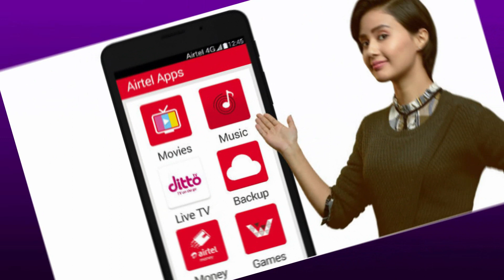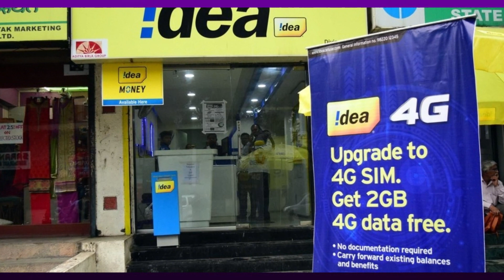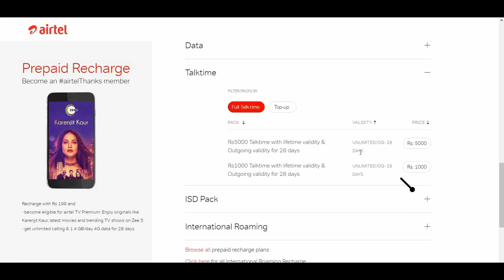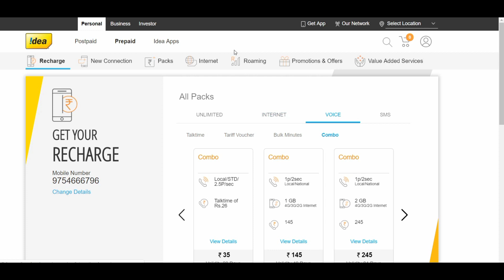Outgoing services will be discontinued || recharge minimum 35 rs. to avoid it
Hello everyone welcome to SKT.
IN this video I have told why the sim operators discontinuing the outgoing services..

follow me -

NOTE : All content used is copyright to SKT